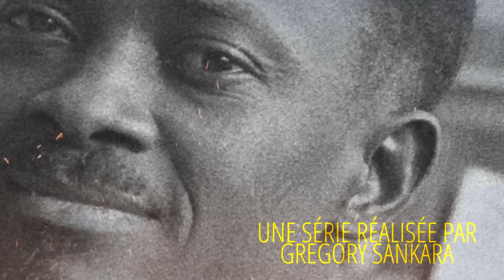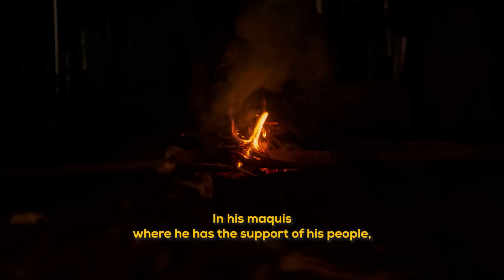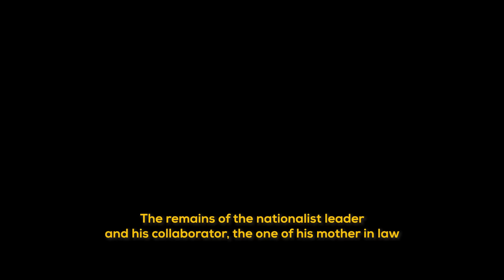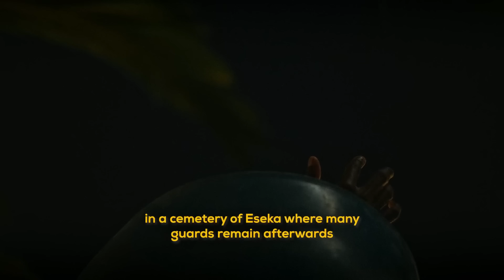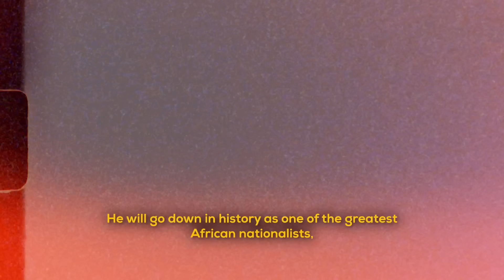Assassinats : Ruben Um Nyobe, le nationaliste qu'il fallait tuer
C’était l’un des plus ardents nationalistes camerounais. Celui qui dès 1952 réclamait l’indépendance de son pays à la tribune des Nations Unies. Un crime de lèse majesté que la France coloniale va lui faire payer très cher. Elle va mettre sa tête à prix et l’assassiner froidement devant sa femme et son fils. C’était en septembre 1958. Un héros ne meurt jamais.

Écrit et produit par Alain Foka
Réalisé par Grégory Sankara
Assistant réalisateur : Thomas Olland
Chef opérateur et Directeur de la photographie : Sébastien Faye
Acteur principal : Franklin Guy Meumeu